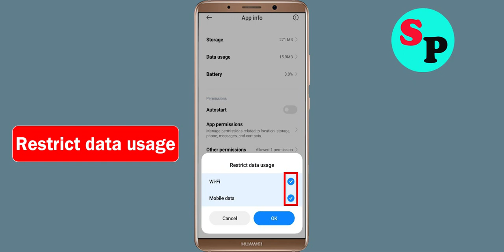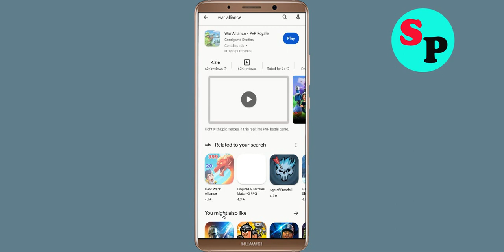How To Fix War Alliance App Keeps Stopping Error in Android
How To Fix War Alliance App Keeps Stopping Error in Androidd - War Alliance App Not Open Problem Solved

Hello friends In this video, i will show you How To Fix War Alliance App Retry Problem Solved in mobile phone, War Alliance App Keeps Stopping Error Android - Fix War Alliance App Not Open Problem. If you are facing same problem in your android mobile phone then it will help you a lot.

1). Check for updates. Running the earlier version of War Alliance App can cause the error, one of which is it keeps stopping. ...
2). Clear Mobile RAM data which is available in Setting section. ...
3). Restart your phone . ...
4). War Alliance App app Clear cache and Clear Data from setting

5). Reinstall War Alliance App application.